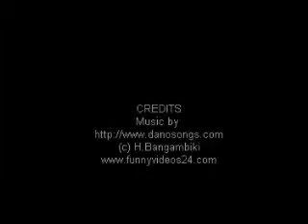Top 7 Extraordinary Drinking Glasses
Really exciting Top 7 Extraordinary Drinking Glasses